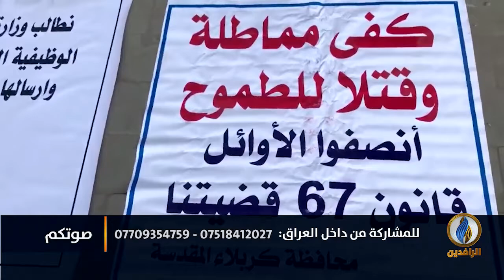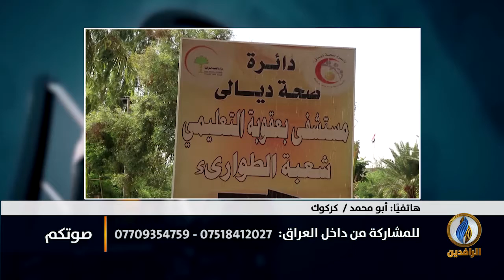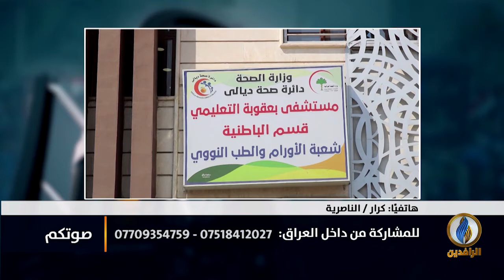صوتكم | ارتفاع نسب الفقر والبطالة في العراق وسط غياب للمعالجات الحكومية